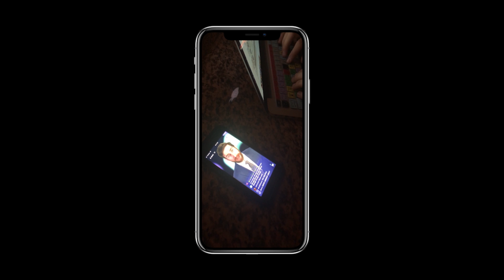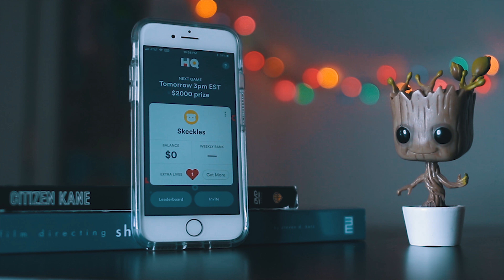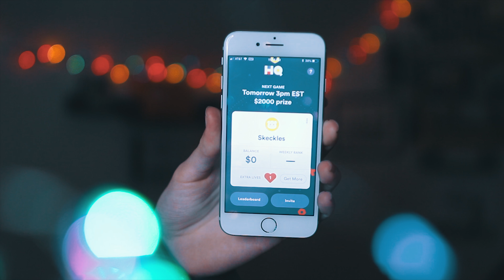HQ TRIVIA WINNER REVEALS SECRETS!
HQ trivia winner reveals some tips he's learned about HQ Trivia that will drastically increase your chances of winning the viral app.

Me - andrewjmes
Jonah - Jonahabarnes

Add me on Snapchat @skeckles

Add Navid on Instagram @notnavid
Check out Navid/Noah's EP on spotify!